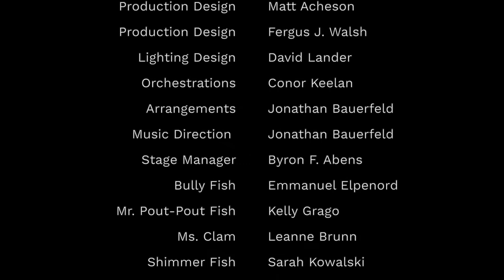The Pout-Pout Fish Creativity Class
Book by Christopher Anselmo, Jared Corak, Matt Acheson, and Fergus J Walsh

Music & Lyrics by Christopher Anselmo, Jared Corak

Based on the books by Deborah Diesen, illustrated by Dan Hanna

Join us for a sweeping oceanic camp adventure! This interactive class will teach you the elements of story and show you how to use them to create your own characters, puppets, and a short play based on TheaterWorksUSA's musical production of THE POUT-POUT FISH.

Teaching Artist: Mukta Phatak